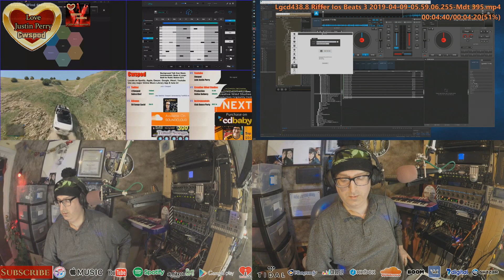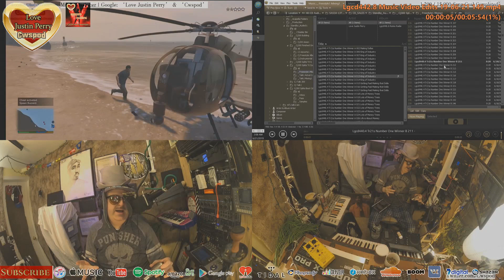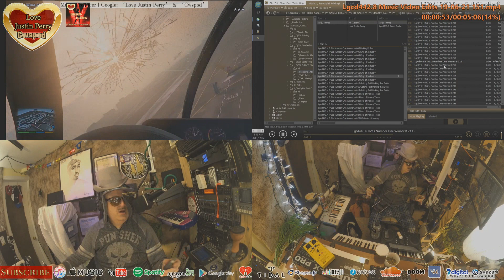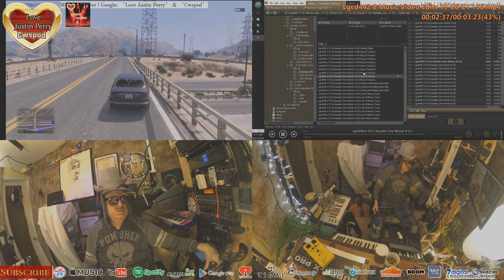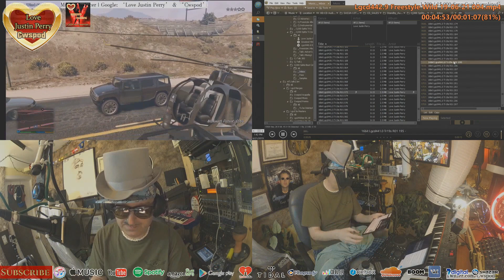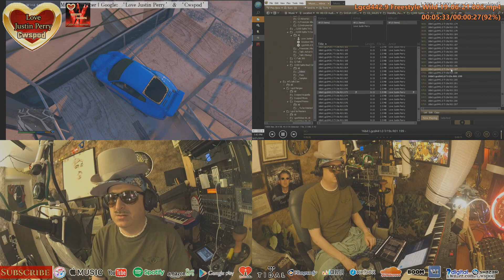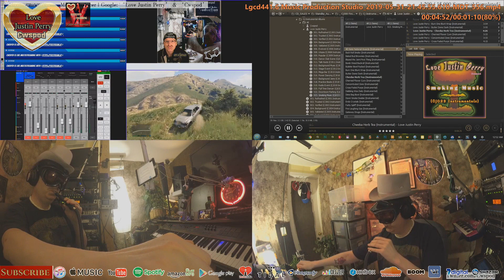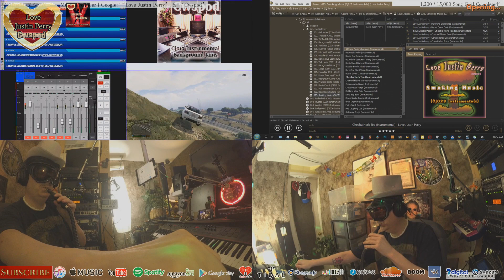19 09 19 a07 Visually Stunning